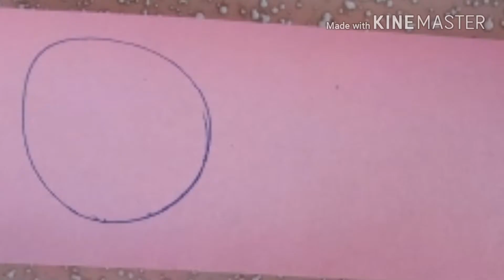Paper Flower / wall decor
Take a chart and cut one circle .Some squire shape small chart bits made like cone shape.